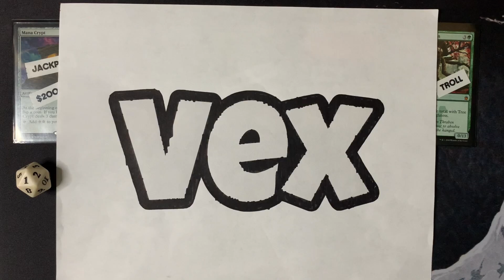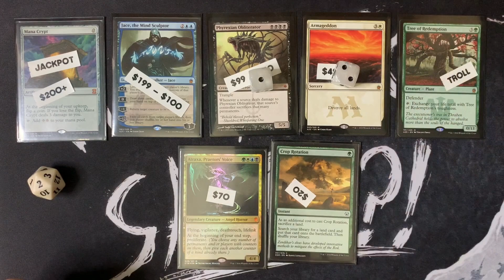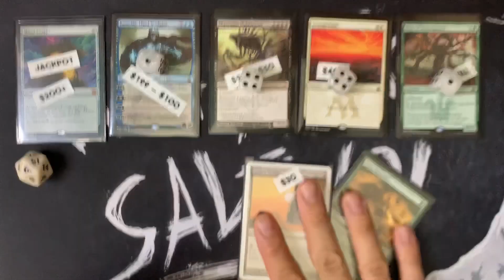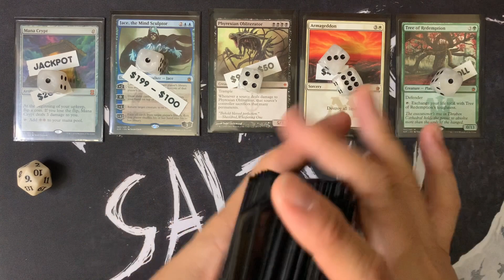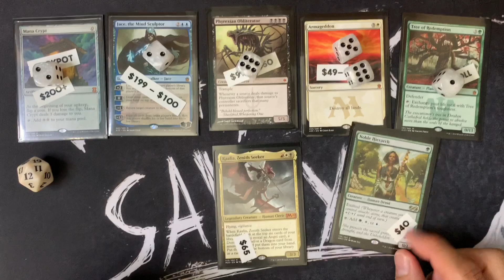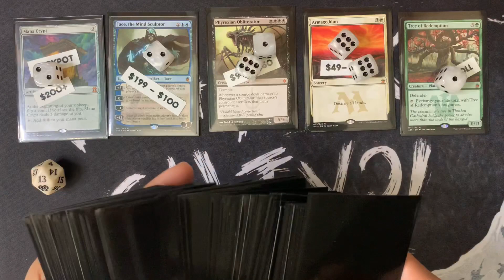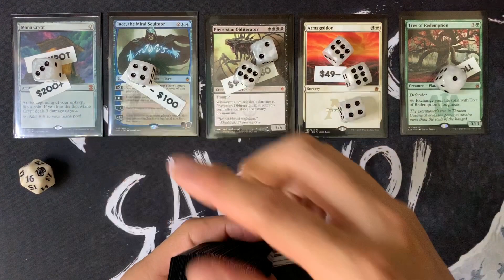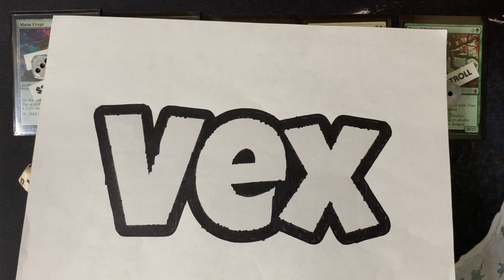Double Masters VIP SIMULATED Booster Opening - #4 // Magic the Gathering // Collecting // Foils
Today we do our last set of SIMULATIONS of opening Double Masters VIP Box Toppers/Showcase/Full Art cards with current prices (07/31/2020).  These are pure lottery tickets. Let simulate some pulls and see how we do!

Note: Each showcase “Rare” will appear twice as much as a “Mythic”.